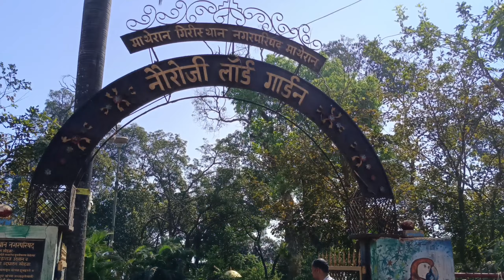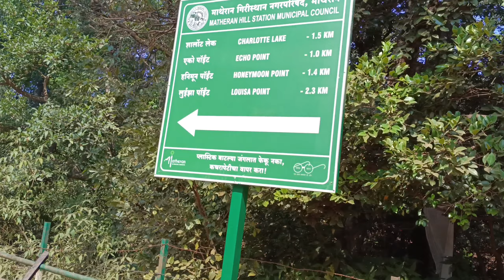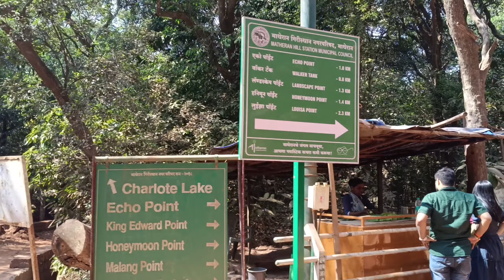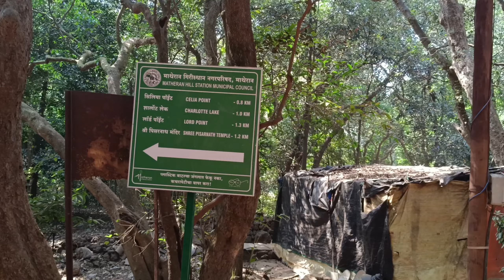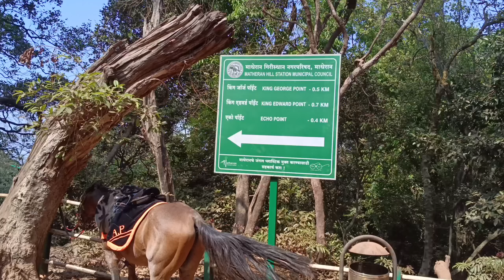Matheran | Matheran Toy Train | Matheran Hill station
If you are a mountain person, there are a number of places to visit in Matheran, which will take your breath away and provide you with a breather from your everyday life in nearby busy cities like Mumbai, Nagpur and Pune. Popularly known as "the cutest little hill station of India", Matheran is an absolute delight for its visitors.

Whether it be a nature lover, a photographer or a trekker, Matheran which literally means "Overhead forest", is loved by all. Standing 2600 feet above sea level Matheran has a lot to offer to its tourists. It offers you some breathtaking viewpoints, precisely 36 and the most popular among them are Echo Point, Alexander Louisa Point, Panorama Point and Porcupine Point. Apart from these, there are more matheran tourist places to visit which are not far from these viewpoints.

Needless to mention the sunsets, sunrise and the charm of Sahyadri Mountain Ranges are enough reasons to come here. But that’s not it! The smallest hill station in India will take you to an old world with its toy train and the enchanting greenery. And you'd love the fact that vehicles are not allowed here, which is so liberating especially when you come from cities where all you can hear is horns blowing. The pollution-free fresh air in this place has your heart the moment you arrive.

Which are the best places to visit in Matheran in one day?

Which are the best places to visit in Matheran for couples?
1. Charlotte Lake: Couples seeking to disentangle in the lap of nature can head to Charlotte Lake for a quick escapade. Due to its magnificent location, the lake has emerged to be a perfect camping site with full-fledged arrangements of BBQ, bonfire and music.

2. Porcupine Point: An epitome of natural splendor, Porcupine Point is renowned for its magnanimous vistas. and scintillating weather.

3. Mount Barry: Mount Barry offers a bird's eye view of the glorious hilltops and eluding valleys. As the trekking trail remains fairly empty, it provides the couples the necessary space and solace.

4. Dhodani Waterfalls: Couples willing to embark on some adventure can soak in an incredible thrill of sliding down a huge rock patch through the rushing waters of the Dhodani Waterfalls.

Which are the best places to visit in Matheran in summer?

What is special about Matheran?
Nestled amidst the phenomenal Sahyadris, Matheran is the smallest hill station in India. Despite being minuscule, it has 38 designated look-out points. Declared as an eco-sensitive region by the Ministry of Environment and Forest, Matheran is Asia’s only automobile free hill station. In Monsoon, the place springs to life with roaring waterfalls, rain-swept hills, lush greenery, and brimming rivulets.

Since the Government of Maharashtra has implemented an anti-vehicle policy in Matheran, the place is devoid of automobiles. Travellers have to explore all the 38 designated look-out points by walking on foot. However, travellers willing to spend some more time at this hill station can always add another day to their itinerary.

matheran hotels near market
matheran points map
matheran temperature
Forest Camping in Matheran
matheran toy train online booking
matheran hotel booking
matheran toy train timings and price
matheran hotels
matheran hotels for couples
best place for couples in matheran
matheran resorts
best places to visit in matheran
best time to visit matheran
places to visit in matheran
Top Attractions in Matheran
Louisa Point
Charlotte Lake
Shivaji's Ladder
One Tree Hill Point
Porcupine Point
Alexander Point
Honeymoon Hill Point
Irshalgad Fort
Rambagh Point
Morbe Dam
Prabal Fort
Matheran Market
Lord Point
Khandala Point
Panorama Point
Madhav Ji Point
Monkey Point Matheran
Pisharnath Mahadev Temple
Echo Point Matheran
Dhodani Waterfalls
Neral Matheran Toy Train
Chang Bhale Temple
Malet Waters Spring
Holy Cross Church
Paymaster Park
Belvedere Point
Ram Temple